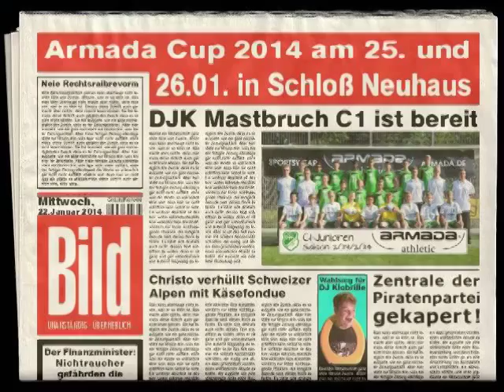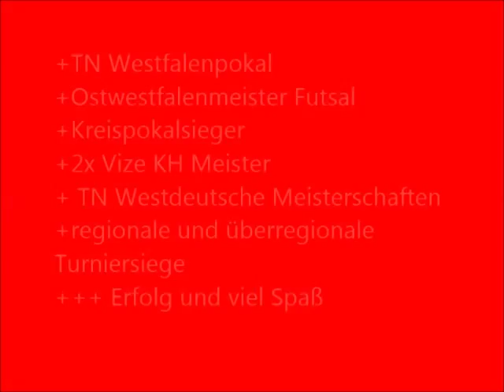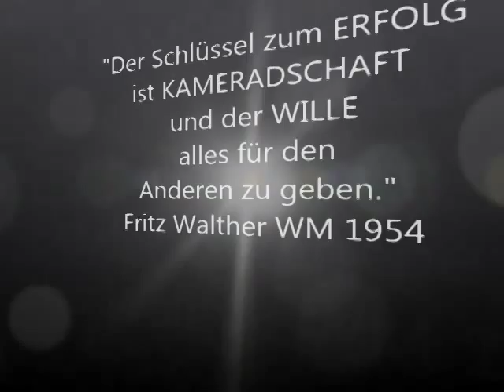C1 Trailer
Die SF DJK Mastbruch C1 aus Paderborn sucht noch leistungsstarke Spieler des Jahrganges 2000 für die Bezirksliga Westfalen.